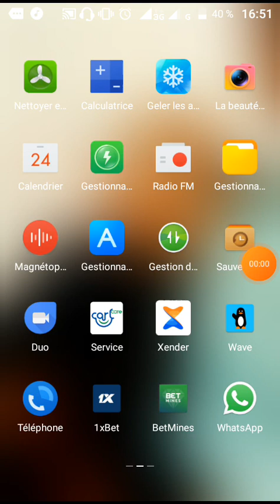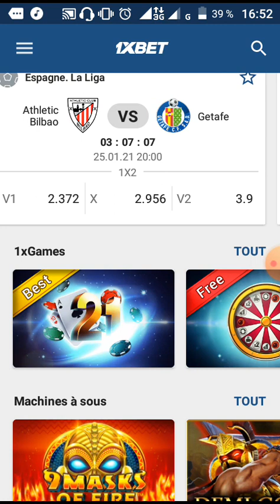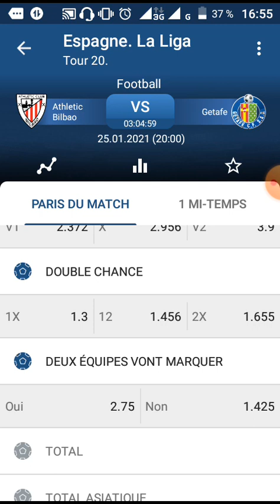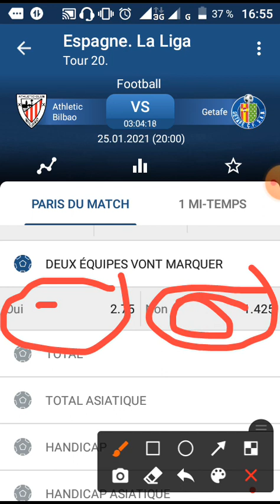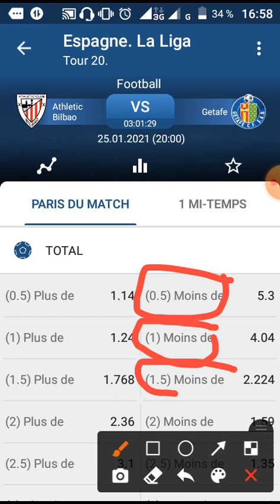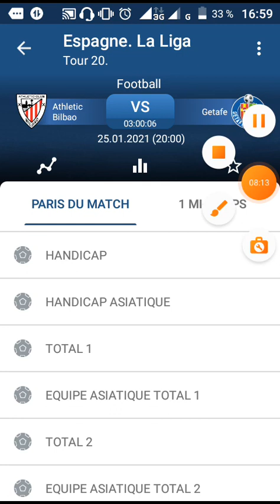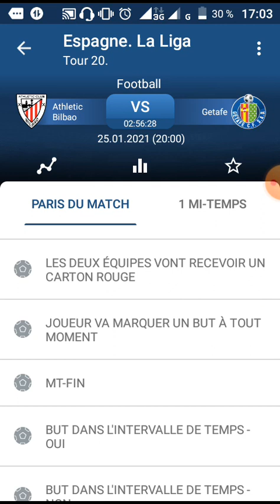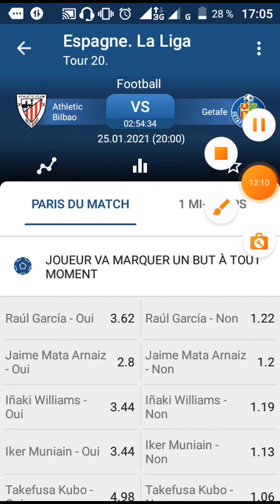1xbet épisode 1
abonnés vouté chienne  xallima hd